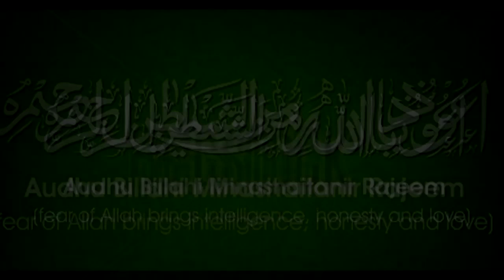Sadqa Aur Zakat Kin Logon Ko Dena Haram hai - Zakat Kin Logon Ko Dena Chahiye - Molana Tariq Jameel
sadqa aur zakat kin logon ko Dena chahiye aur zakat kin logon ko dena haram hai by Molana Tariq Jameel

In this video a well known Islamic scholar Molana Tariq Jameel  is giving speech about Sadqa and Zakat and telling us that who is not eligible for Sadqa & Zakat. Watch this video till end then you will learn more information about Sadqa and Zakat.